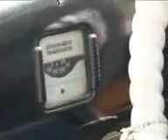Таджикистан мошин бозор мошин арзон шидай 2014